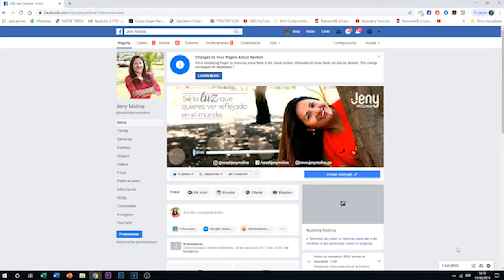Un Curso de Milagros - Lección 82 "Repaso de las lecciones 63 y 64"